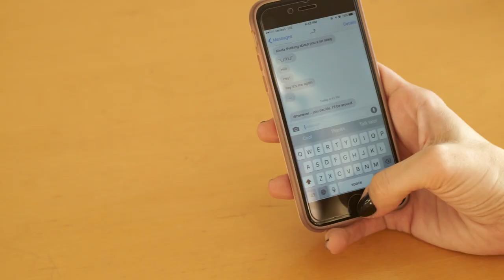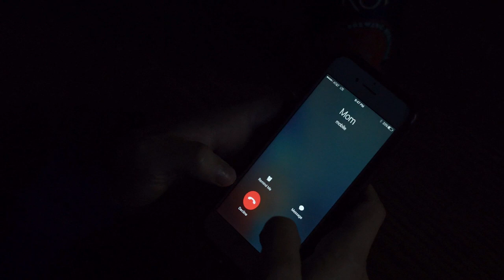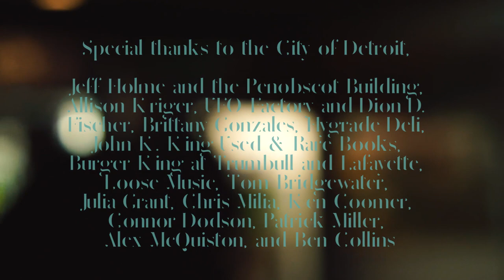Frontier Ruckus - 27 Dollars (Official Music Video)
Created by Noah Elliott Morrison

From the 2017 album "Enter the Kingdom" / Rolling Stone premiere / iTunes
Sitcom Universe (USA)/Loose Music (UK/EU)

Starring: Michael Waxer, Katie Neumann, Timothy Schumack, Linda Jordan, Ryan Clancy

Shot in Detroit, Michigan.